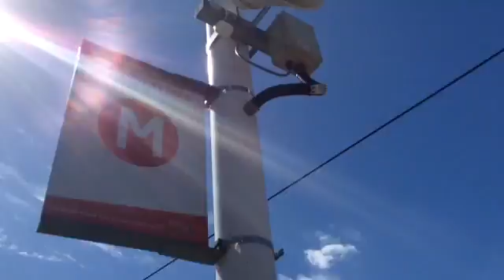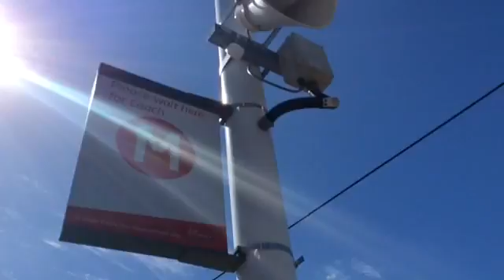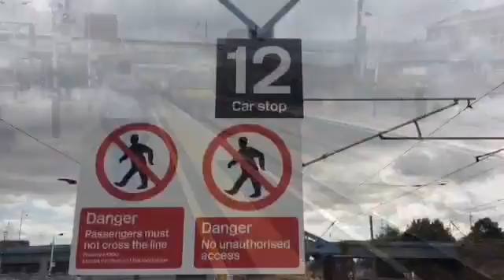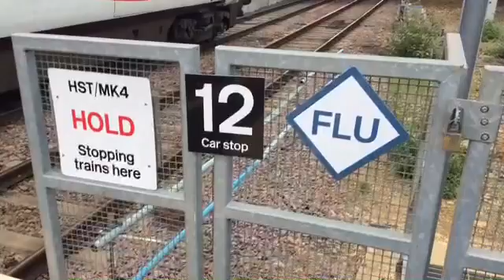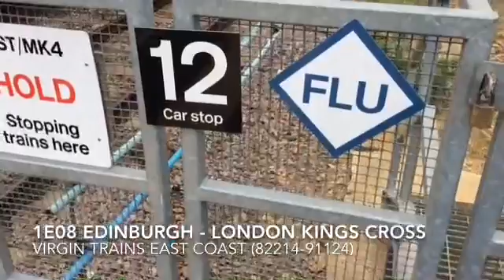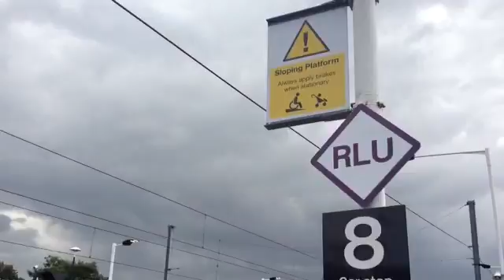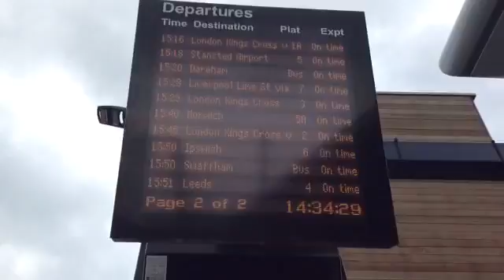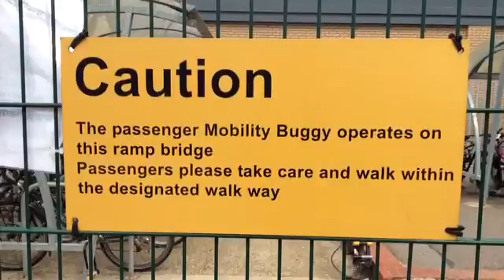Trains At: Peterborough (09/08/16)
QUALITY REDUCED  DUE TO VIDEO LENGTH.
Location: Peterborough Station, Cambridgeshire
Postcode: PE1 1QL
Schedule Used: Peterborough
Trains Featured: As Mentioned In Video
Ordnance Survey G.R : N/A
Mileage: N/A